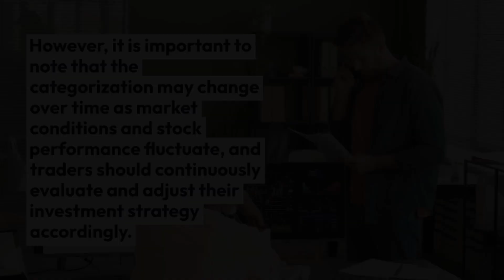STOCK MARKET FOR BEGINNERS - What is ABC analysis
Welcome to our TRADE4LIVING - EDUCATION AND LEARNING channel! Here, we focus on providing educational and informative content about various aspects of trading, including stocks, forex, options, futures, and cryptocurrency

Our channel is dedicated to helping both novice and experienced traders improve their skills and strategies, by offering insightful analysis, expert commentary, and actionable trading ideas. We cover topics ranging from technical analysis, market trends, and trading psychology to risk management, trading platforms, and trading tools

So if you're looking to improve your trading skills, stay up-to-date with the latest market trends, and connect with a community of like-minded traders, be sure to subscribe to our channel and join us on our journey towards profitable trading !